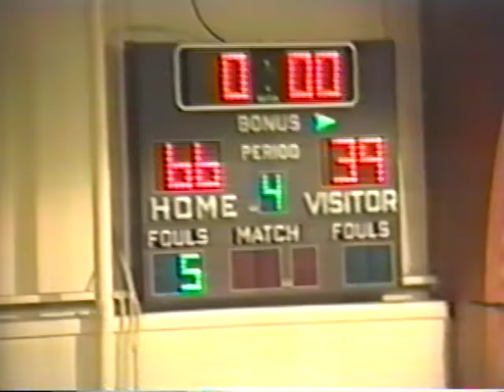1987-88 | Gibbon @ Minden - Boys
Minden individual 3 point record.